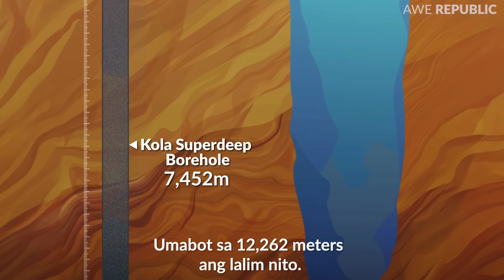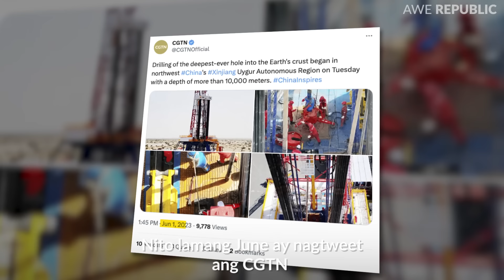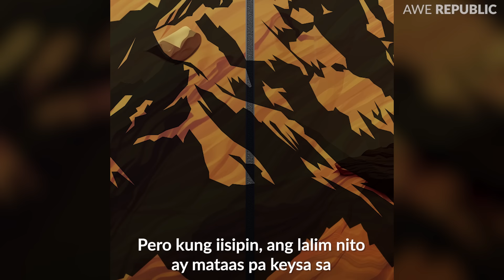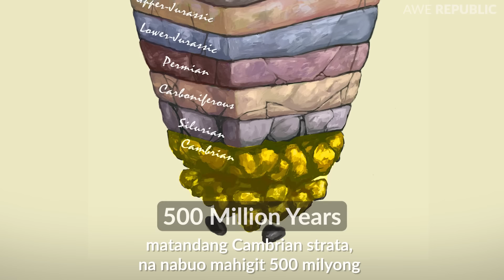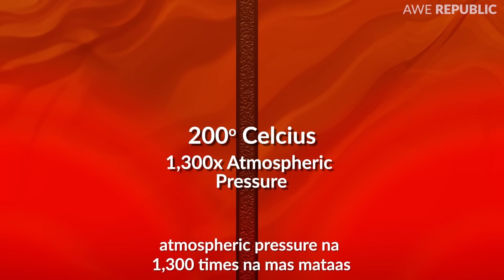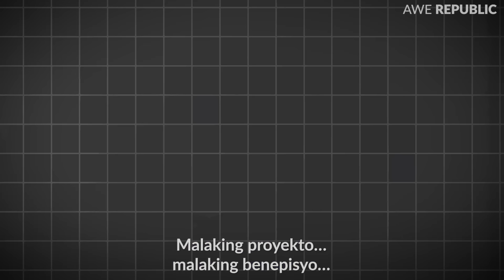China, Bakit Naghuhukay Ng Pinakamalalim Na Butas Sa Lupa?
Naghuhukay ngayon ang China ng PINAKAMALALIM na butas na may lalim na 11,100 meters. Pero NATATAKOT ang mga eksperto sa ginagawang ito ng China dahil maaari daw marelease ang mga VIRUS na makakapagdulot ng SAKIT.

Bakit kaya naghuhukay ang China? Ano ba ang kanilang hinahanap?